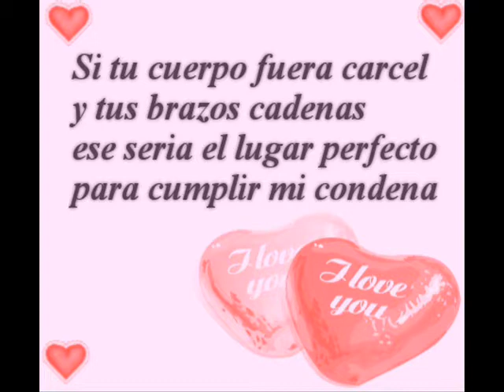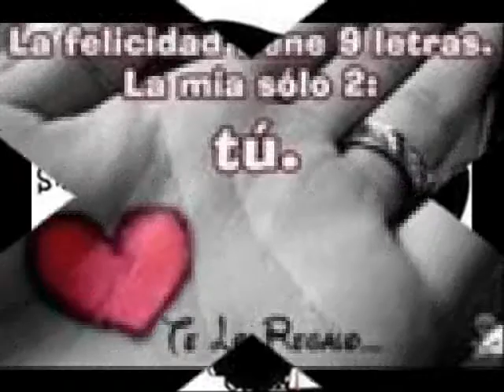con muxo cariño para mi daisy